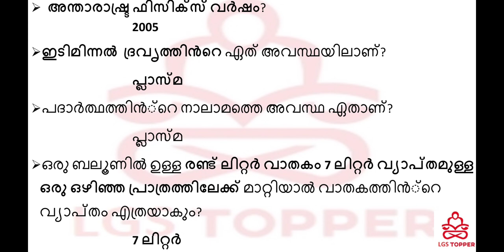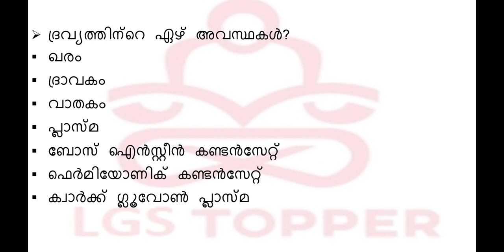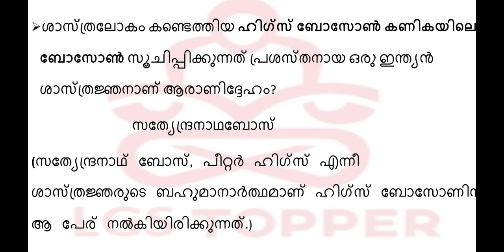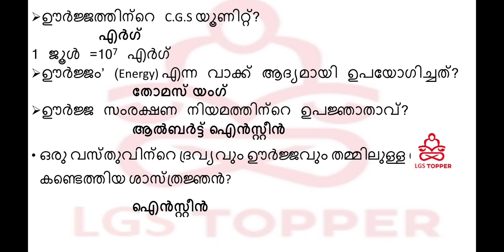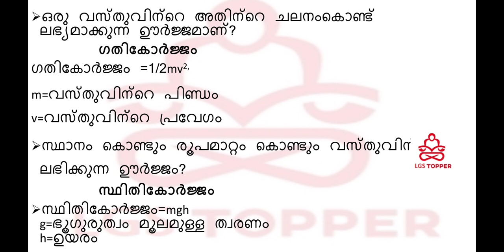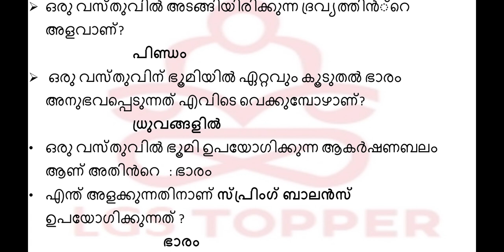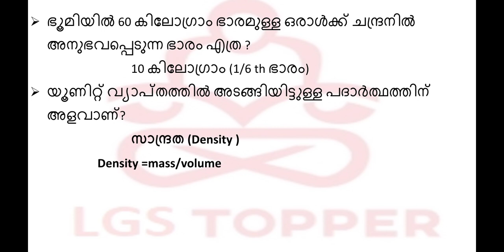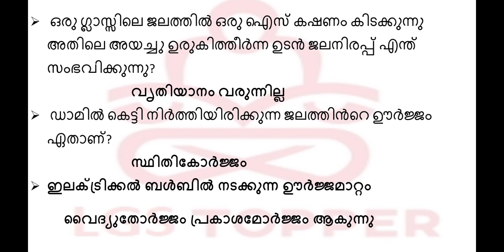ദ്രവ്യവും ഊർജ്ജവും 30+ മുൻ വർഷ KPSC ചോദ്യങ്ങൾ| Matter and Energy |Kerala PSC preliminary exam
ദ്രവ്യവും ഊർജ്ജവും  30+ മുൻ വർഷ KPSC ചോദ്യങ്ങൾ

ഇന്ത്യൻ നദികളും തടാകങ്ങളും, 50 + മുൻ വർഷചോദ്യങ്ങൾ

ഇന്ത്യൻ ഭൂമിശാസ്ത്രം, 50 മുൻ വർഷചോദ്യങ്ങൾ

കേരളത്തിലെ വിവിധഊർജ്ജ പദ്ധതികൾ, അണക്കെട്ടുകൾ മുൻ വർഷ ചോദ്യങ്ങൾ

ക്ലാസ്സിക്കൽ ഡാൻസ്

10 Current Affairs ചോദ്യങ്ങൾ set 2

10 Current Affairs ചോദ്യങ്ങൾ set 5

Day 10 Current Affairs ചോദ്യങ്ങൾ set 10

Day 19 Current Affairs ചോദ്യങ്ങൾ set 19

Day 20 Current Affairs ചോദ്യങ്ങൾ set 20

Current Affairs Mock test 5

Current Affairs Mock test 3

Current Affairs Mock test 2

Current Affairs Mock test 1

lakshya current affairs 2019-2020 (malayalam)

PSC general knowledge topic wise previous qustion bank (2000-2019)

Lakshya psc 10th level preliminary exam rank file [based on scert school text] (malayalam)

PSC 10th level preliminary rank file-lakshya (malayalam)

PSC മത്സരപരീക്ഷകളിൽകണക്കറിവ്

PSC simple english [ with explanations in malayalam ] [ for kerala psc exams ]

Mathrubhumi Malayalam Yearbook 2020 (മാതൃഭൂമിമലയാളം ഇയർബുക്ക് 2020)

1. Energy

# previous question paperr
previous year questions

mocktest tu